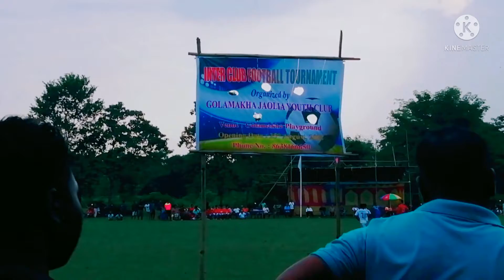Mwnjennai laijam Gwdan viral video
RB ASSAM1

gibilaijam,
Just comedy viral video,
Gwrbwni Onnai jwng, bisi kou
Angkou da Nagar hwnnanwi khaolaidwng Ansula bisaya.
Nwngni laijam lirwi lirwi bodo mp3,